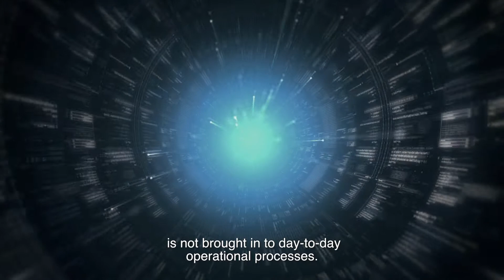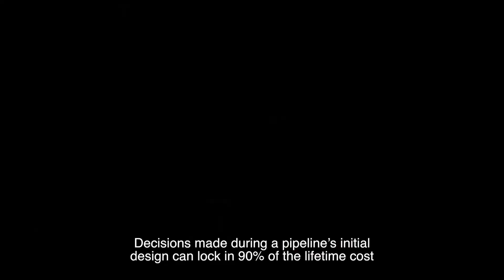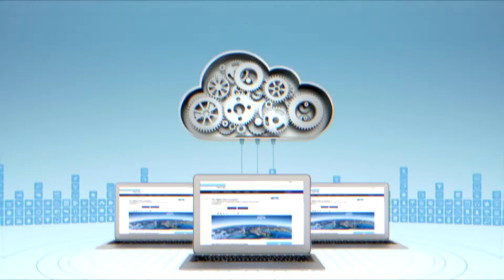Digital Pipeline Ecosystem by DNV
Pipeline operators are beginning to realize that they’re dealing with a major disconnect. Their pipeline’s lifecycle management, including a vast amount of valuable data, is not brought in to day-to-day operational processes. This leads to a lack of insight when crucial decisions are made. Pipeline operators are paying hidden costs. Decisions made during a pipeline’s initial design can lock in 90% of the lifetime cost and limit the scope for change in safety management procedures. Up to 20% of operational budgets are wasted because of poor data management and inconsistencies in information.

DNV’s Veracity industry platform, for example, enables customers and industries to identify and optimize their data sets so that outcomes can be trusted by their stakeholders. With our Digital Pipeline Ecosystem, you can seamlessly combine the power of hydraulic modelling, leak detection, integrity management, and safety assessment with the unlimited power and storage of the Cloud. It combines digital processes and data analytics. This platform represents the future of pipeline management.

This video will provide a high-level overview of the Pipeline software solutions from DNV, which includes Synergi Pipeline, Synergi Gas, Synergi Pipeline Simulator, and Synergi Liquid.